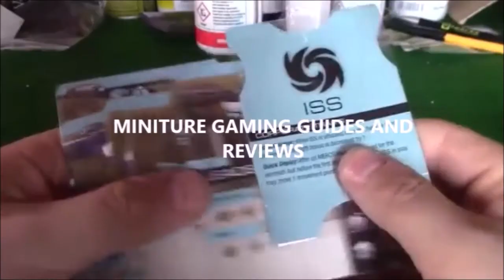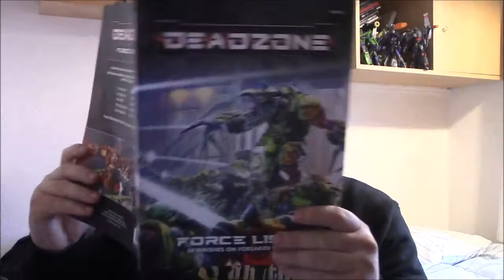Deadzone 3rd Edition Rebs Review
The most diverse faction in deadzone